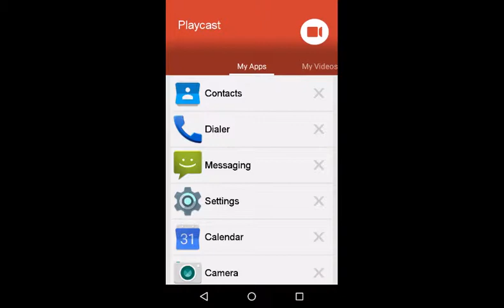Ruger's bitchin theme song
Don't make fun of people